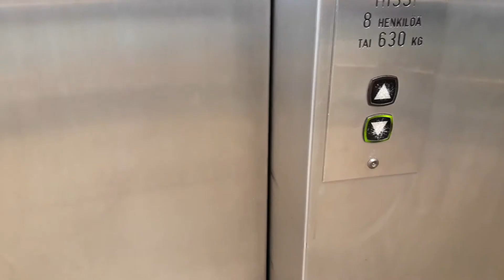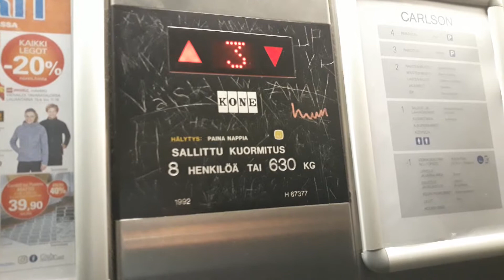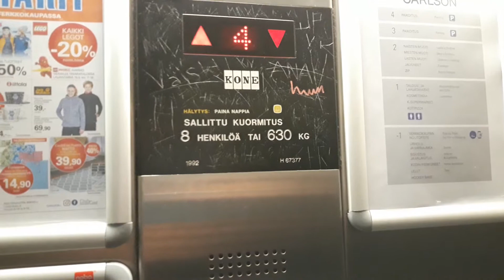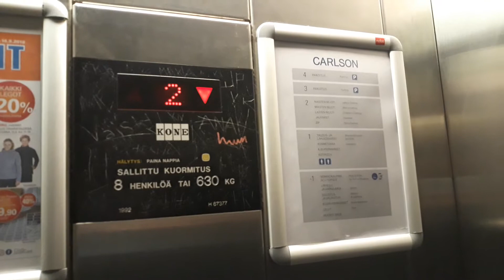Amazing 1992 KONE Traction Elevator at Carlson Department Store, Mikkeli, Finland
Location: Carlson Department Store, Hallituskatu 6, Mikkeli, Finland
Brand: KONE
Year installed: 1992
Year modernized: -
Serial number: H 67377
Type: Traction
Floors: 5 (-1, 1*, 2, 3, 4)
Fixtures: KONE M-series
Capacity: 8 persons or 630 kg
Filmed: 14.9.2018